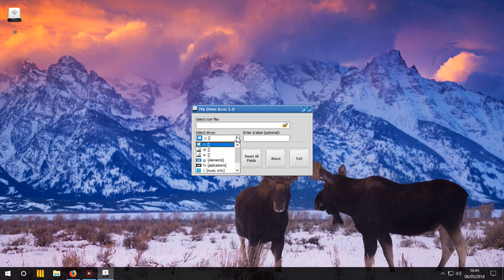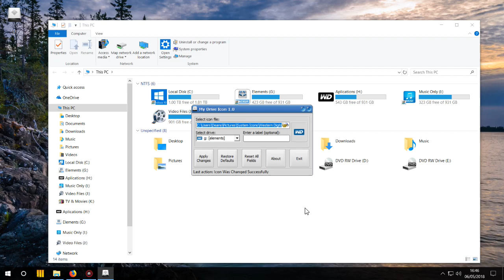Fix "My Drive Icon" "Failed To Set Data For" Error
This is a fix for the error message "Failed To Set Data For" on "My Drive Icon" software.